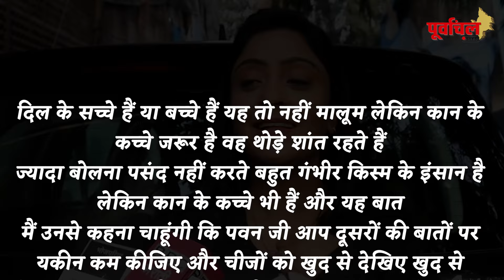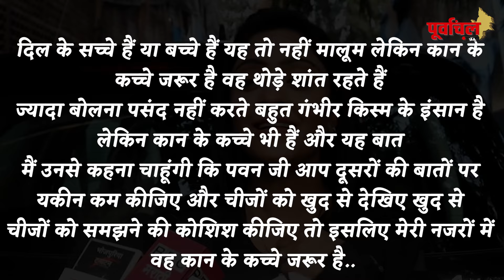क्यों भोजपुरी की अभिनेत्री ने पावर स्टार को कहा कान का कच्चा